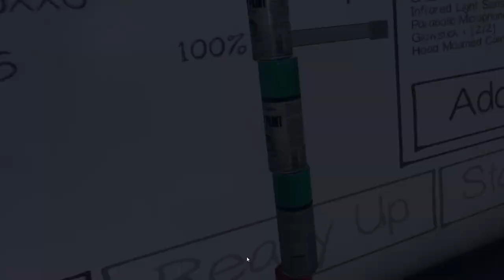Some funny pc moments for ya #2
got another compilation of pc gaming moments for ya